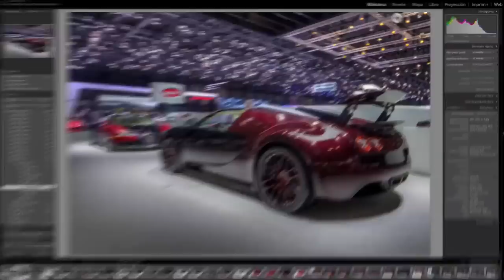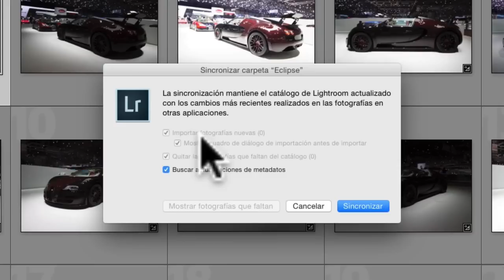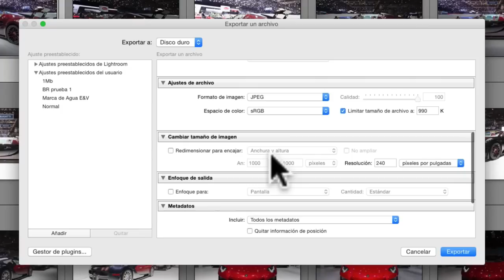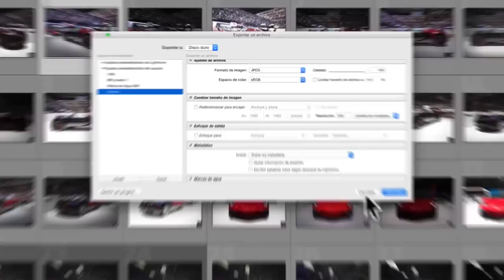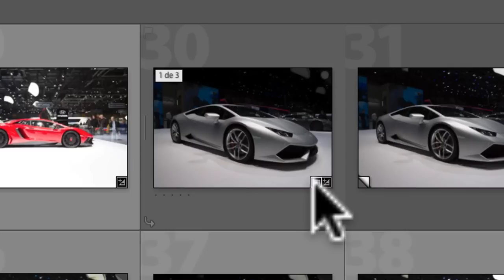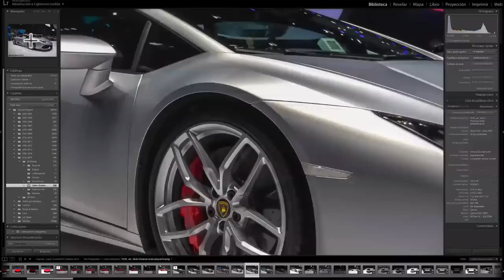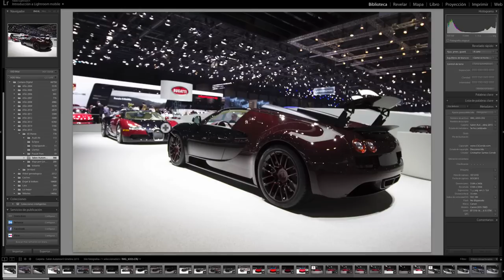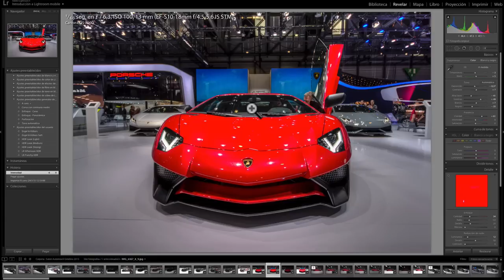Lightroom | Introducción y biblioteca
En este video os hago una introducción al programa Adobe Photoshop Lightroom 5, el programa que utilizo mayoritariamente para editar las fotos. Os hablo en rasgos generales sobre el programa y la sección "Biblioteca". En futuros videos profundizaré más en la pestaña "Revelar" para explicaros como funciona cada botón.